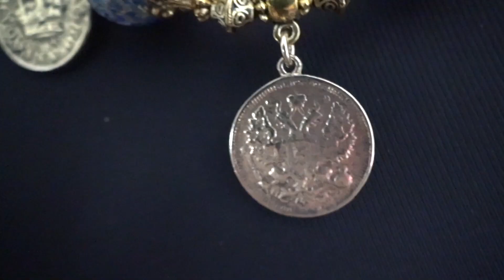Авторские украшения из муранского стекла и винтажных монет. Укороченная версия.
В этом ролике я показываю мою новую осенне-зимнюю коллекцию украшений Solamente. Это укороченная версия большой презентации, которую тоже можно посмотреть . Невероятно изысканные авторские колье из муранского стекла и  винтажных монет, наконец, будут представлены в этом видео вам, мои дорогие зрители! Надеюсь, что они понравятся  вам не меньше предыдущих работ, в которых главным всегда остается эксклюзивность, неповторимость, выразительность, характер, фантазийность и красота! Женщина в таких колье уверена в себе и в своей уникальности, в своей значимости и желании быть особенной!